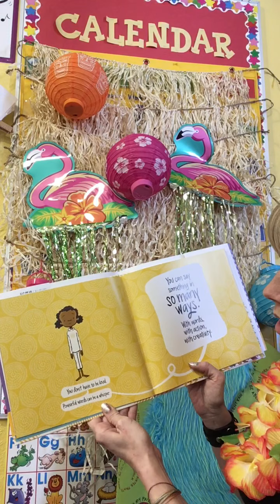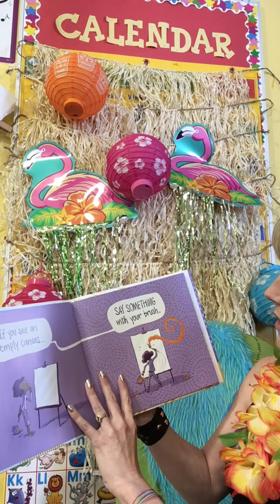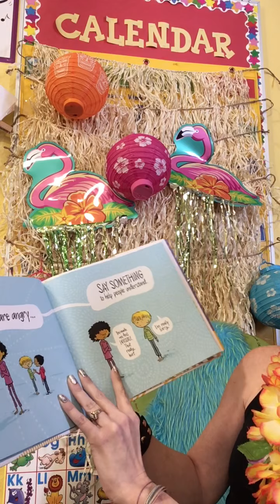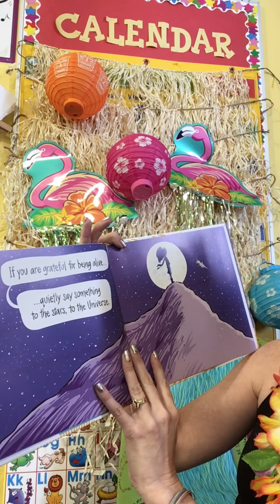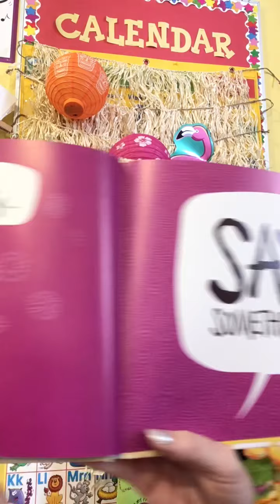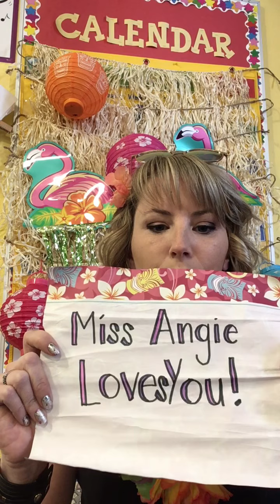Beach 🏝 Day Book: Say Something